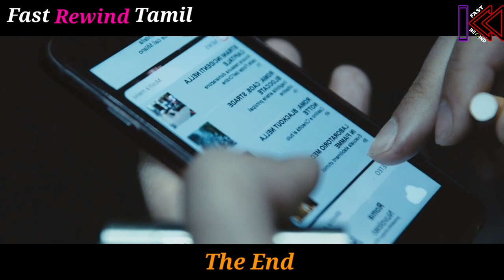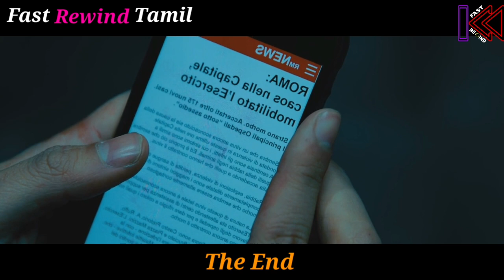ஊர்ல ஜாம்பி வைரஸ் பரவுது ஆனா இவன் மட்டும் LIFT உல்ல மாட்டிக்கிட்டோம்னு Feel பண்றான் | Movie Review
in our channel I am explain Hollywood movie story & review explained in tamil because of language problem some people missed Hollywood movie story & review explained in tamil so watch my video and enjoy  @Fast Rewind Tamil

mind blowing twitst  movie in ta⁸mil